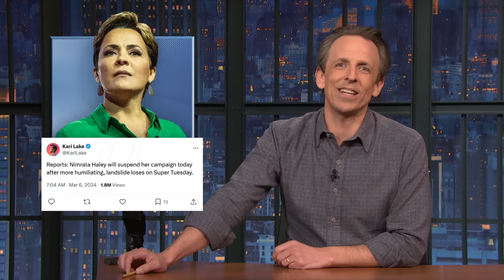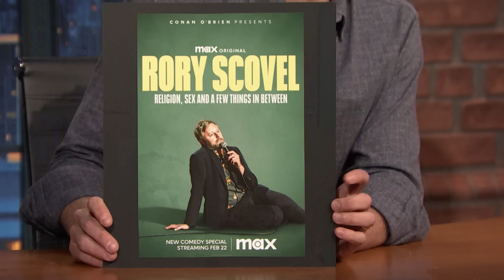Texas Man Arrested After Allegedly Trying to Scam George Santos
Seth addresses Trump saying he will debate Biden any time, Mitch McConnell endorsing Trump for president and more in his monologue for Thursday, March 7, before taking A Closer Look at Biden's agenda in his State of the Union.

Texas Man Arrested After Allegedly Trying to Scam George Santos - Late Night with Seth Meyers